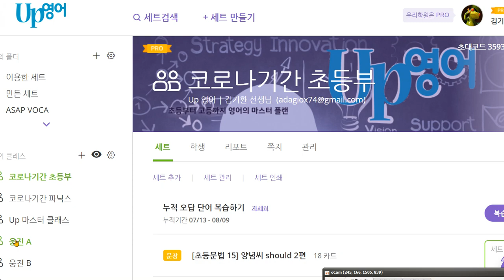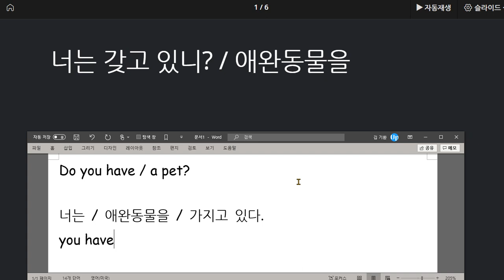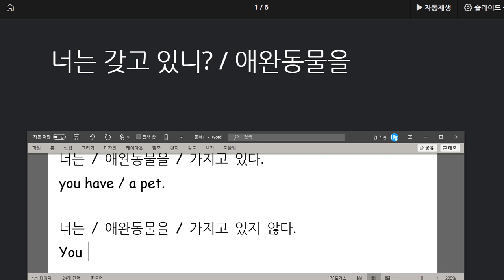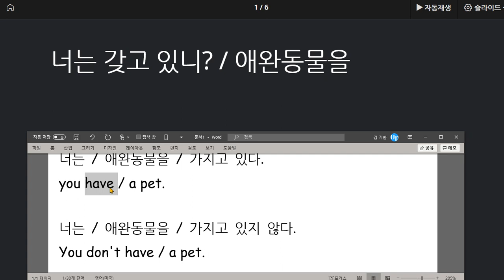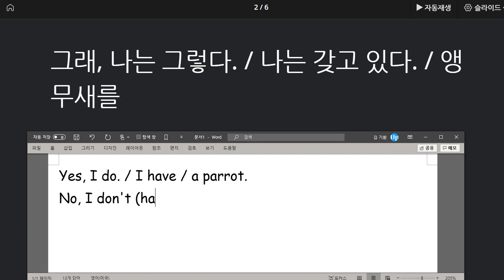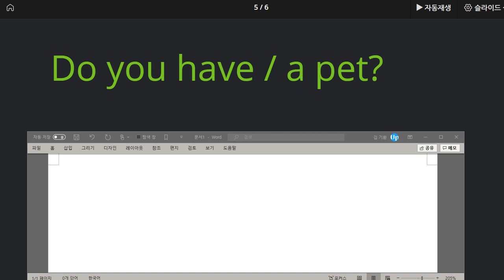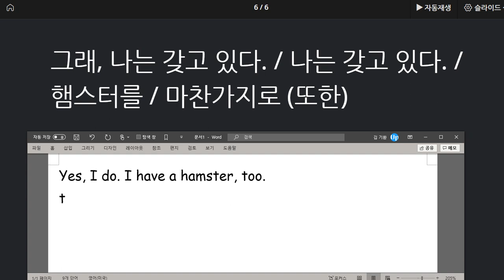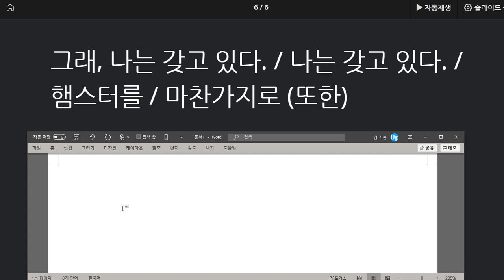박채연 2020 08 10 칭찬 그러나 turtle hamster 쓰는 법은 더 연습 필요